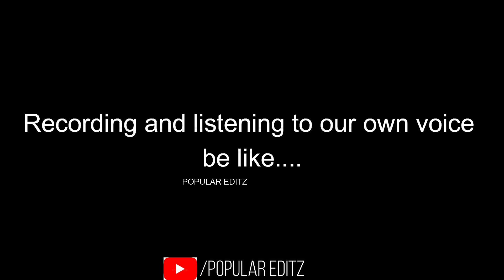Recording and listening to our own voice be like meme..🤣| *Popular Editz*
Отказ от ответственности за авторские права в соответствии с разделом 107 закона об авторском праве 1976 года допускает добросовестное использование в таких целях, как критика, комментарии, новостные сообщения, научные исследования и исследования. Некоммерческое, образовательное или личное использование склоняет чашу весов в пользу добросовестного использования.

1976-ലെ പകർപ്പവകാശ നിയമത്തിന്റെ 107-ാം വകുപ്പിന് കീഴിലുള്ള പകർപ്പവകാശ നിരാകരണം, വിമർശനം, അഭിപ്രായം, വാർത്താ റിപ്പോർട്ടിംഗ്, സ്കോളർഷിപ്പ്, ഗവേഷണം തുടങ്ങിയ ആവശ്യങ്ങൾക്ക് ന്യായമായ ഉപയോഗത്തിനായി അലവൻസ് നൽകുന്നു. പകർപ്പവകാശ നിയമം അനുവദനീയമായ ഉപയോഗമാണ് ന്യായമായ ഉപയോഗം. ലാഭേച്ഛയില്ലാത്തതോ വിദ്യാഭ്യാസപരമോ വ്യക്തിഗതമോ ആയ ഉപയോഗം ന്യായമായ ഉപയോഗത്തിന് അനുകൂലമായ ബാലൻസ് ടിപ്പുകൾ.

ಕೃತಿಸ್ವಾಮ್ಯ ಹಕ್ಕು ನಿರಾಕರಣೆ 1976 ರ ಕೃತಿಸ್ವಾಮ್ಯ ಕಾಯ್ದೆಯ ಸೆಕ್ಷನ್ 107 ರ ಅಡಿಯಲ್ಲಿ, ಟೀಕೆ, ಕಾಮೆಂಟ್, ಸುದ್ದಿ ವರದಿ, ವಿದ್ಯಾರ್ಥಿವೇತನ ಮತ್ತು ಸಂಶೋಧನೆಯಂತಹ ಉದ್ದೇಶಗಳಿಗಾಗಿ ನ್ಯಾಯಯುತ ಬಳಕೆಗಾಗಿ ಭತ್ಯೆಯನ್ನು ಮಾಡಲಾಗಿದೆ. ನ್ಯಾಯೋಚಿತ ಬಳಕೆಯು ಹಕ್ಕುಸ್ವಾಮ್ಯ ಶಾಸನದಿಂದ ಅನುಮತಿಸಲಾದ ಬಳಕೆಯಾಗಿದೆ ಅದು ಇಲ್ಲದಿದ್ದರೆ ಉಲ್ಲಂಘನೆಯಾಗಬಹುದು. ಲಾಭರಹಿತ, ಶೈಕ್ಷಣಿಕ ಅಥವಾ ವೈಯಕ್ತಿಕ ಬಳಕೆಯ ಸಲಹೆಗಳು ನ್ಯಾಯಯುತ ಬಳಕೆಯ ಪರವಾಗಿ ಸಮತೋಲನವನ್ನು ಸೂಚಿಸುತ್ತವೆ.

dank memes
funny memes
memes compilation
best memes
meme compilation
fresh memes
dank memes compilation
tiktok memes
meme vine
minecraft memes
clean memes